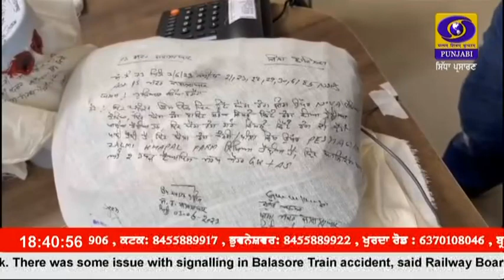ਫਾਜ਼ਿਲਕਾ ਦੇ ਜਲਾਲਾਬਾਦ ਚ ਪੁਲਿਸ ਨੇ ਵੱਡੀ ਕਾਰਵਾਈ ਕਰਦਿਆਂ ਹੈਰੋਇਨ ਸਮੇਤ ਦੋ ਸਮਗੱਲਰਾਂ ਨੂੰ ਕੀਤਾ ਕਾਬੂ